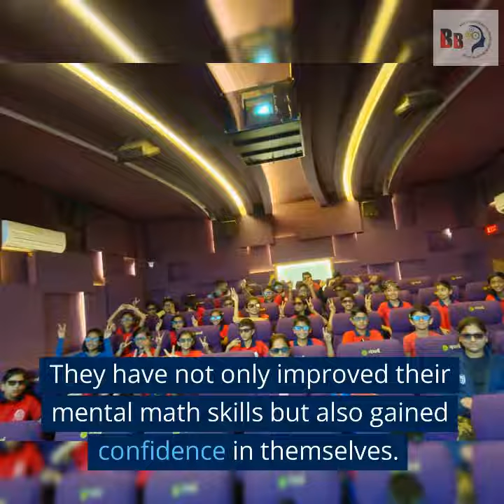Boost Your Child's Math Skills with BrainBooster Abacus Academy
In this video, we'll show you how our program can help your child unlock their full potential and become a math genius. We'll walk you through the benefits of abacus training, and show you how our expert instructors use hands-on activities and engaging games to make learning fun and effective.